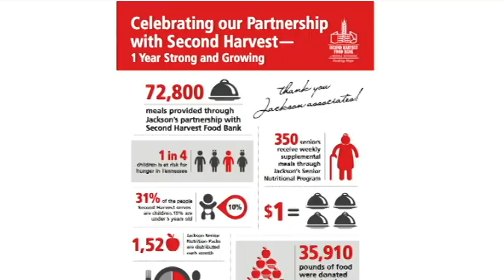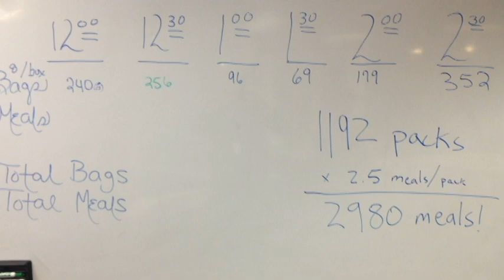Jackson National Life